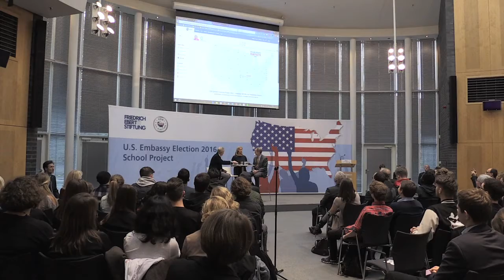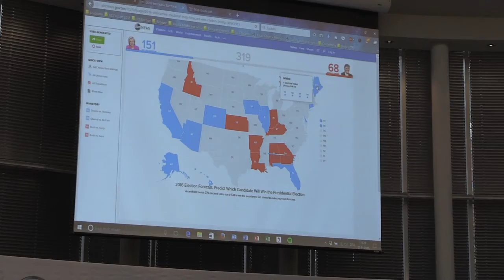U.S. Embassy School Election Project 2016. Part 1.